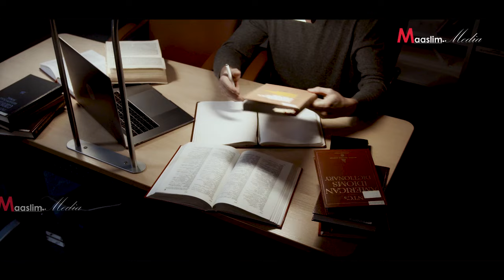Mohamed Omar 2023 | Safarka Iyo Hayaanka Noloshaada Khuseeya | Self Motivation | ⏲(100% Working ) ⁴ᴷ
📩 SHAREGAREEYA
👍🏼 LIKEGAREEYA
📋 COMMENTGAREEYA
✔Muqaal Cusub : Mohamed Omar 2023 | Safarka Iyo Hayaanka Noloshaada Khuseeya | Self Motivation | ⏲(100% Working ) ⁴ᴷ

Jazakumullahu kheyran